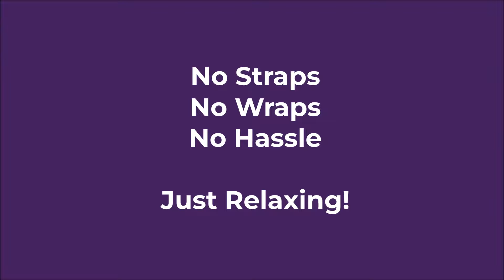World's Most Comfortable Neck Pillow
Unlike U-shaped pillows, Skynap Travel Pillow perfectly contours to your head, neck and shoulders. Supports your neck in a natural sleep position. Memory Foam with Cooling Fabric, Lightweight & Easy to Carry with Compact Hard-Shell Case. Makes a great gift!